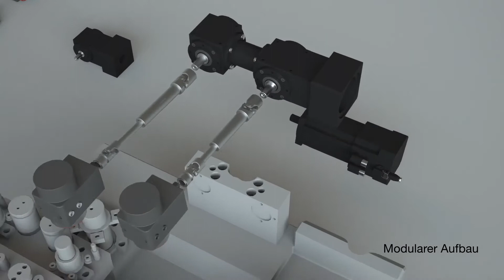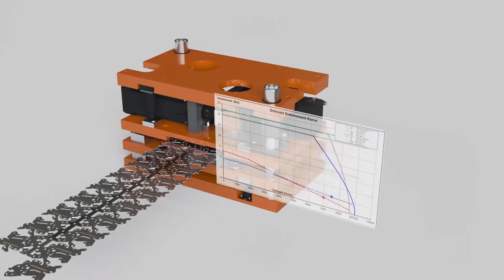FETU | FIBRO Electronic Tapping Unit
Der modulare Aufbau aus dem standardisierten Baukasten sorgt für größtmögliche Flexibilität.

Da der Antrieb über einen externen Servomotor erfolgt, entfallen aufwändige Aufbauten und Abstimmarbeiten am Werkzeug. Stattdessen wird der Formerkopf unmittelbar in das jeweilige Werkzeug montiert. Die übrigen Komponenten, wie der Servomotor oder ein optionales Winkelgetriebe, können außerhalb platziert und über die Gelenkwelle mit dem Formerkopf verbunden werden.

Der mobile Schaltschrank mit der Steuerung sorgt für ein vom Pressenhub unabhängigen Gewindeformprozess. Zudem ist eine Prozessüberwachung aufgrund der Auswertung der Motorströme möglich. Hierzu sind lediglich der Teach-Modus sowie das Einstellen zweier Parameter (Sigma & Fehlergrenze) erforderlich.